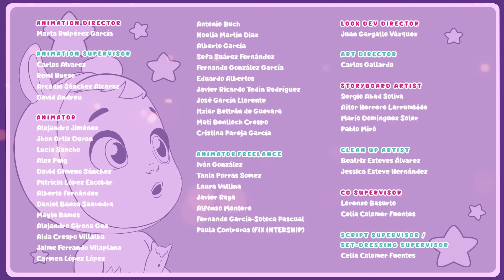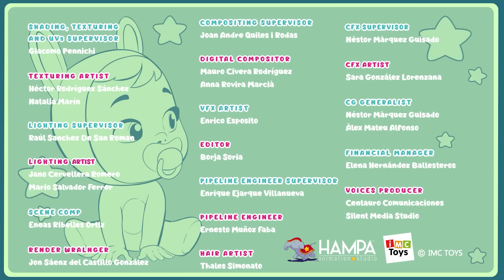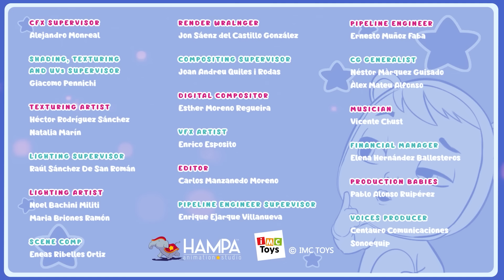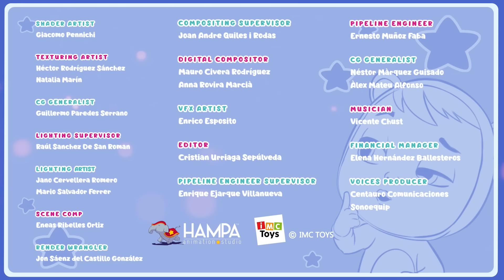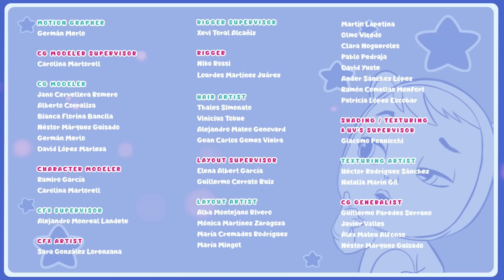🍊 En iyi Tutti Frutti hangisi? 🍊 CRY BABIES💧 MAGIC TEARS 💕 Türkçe Cry Babies Magic Tears Çizgi Film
YEPYENİ bir Cry Babies Magic Tears bölümünü keyifle izleyebilirsiniz. Çocuklar için upuzun bir video!